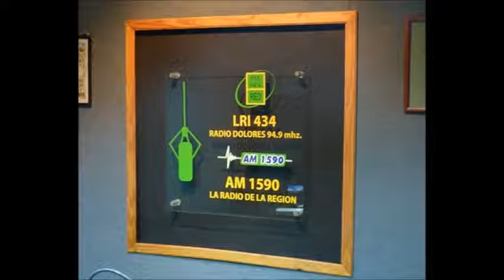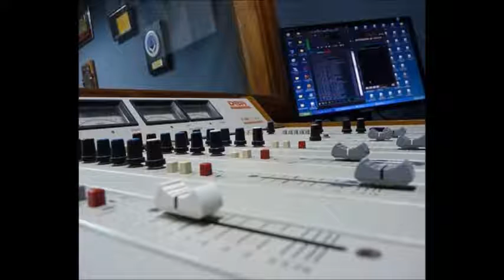NAHUEL GUARDIA: "NO SOMOS PIRATAS, NO NOS QUEREMOS QUEDAR CON ALGO QUE NO NOS PERTENEZCA"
EL CONSEJAL DE CAMBIEMOS GRAL. LAVALLE HABLÓ DEL RECLAMO SOBRE LÍMITES CON EL PARTIDO DE LA COSTA EN UNA ENTREVISTA DE HORACIO BURGUEÑO EN RADIO DOLORES.